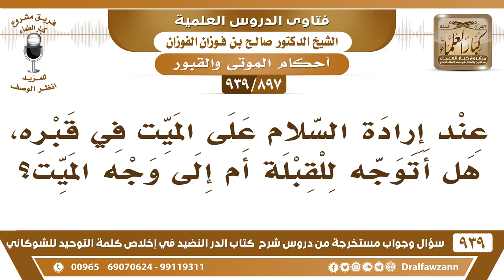[897 -939] عند إرادة السلام على الميت في قبره، هل أتوجه للقبلة أم إلى وجه الميت؟ - صالح الفوزان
-[897 -939] السؤال: عند إرادة السلام على الميت في قبره، هل أتوجه للقبلة أم إلى وجه الميت؟
الجواب: وقت السلام عليه تستقبل الميت تستدبر القبلة وتسلم على الميت مثل الحي مثل ما تسلم على الحي، فإذا أردت الدعاء له فإنك تذهب وتستقبل القبلة وتدعو الله له تجعل القبر بينك وبين القبلة وتدعو الله للميت.
للاشتراك في قناة الشيخ صالح الفوزان

للاستفسار والإقتراحات والدعم
رئيس الفريق
لمشروع كبار العلماء